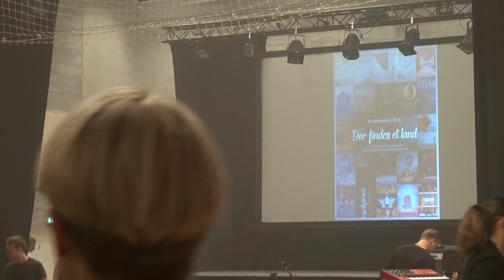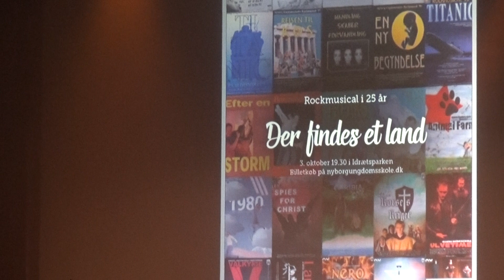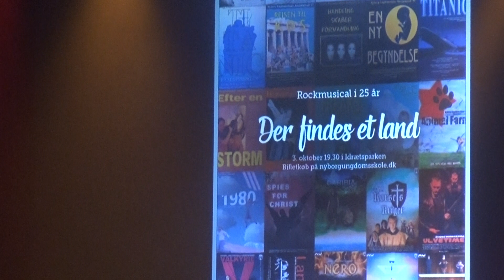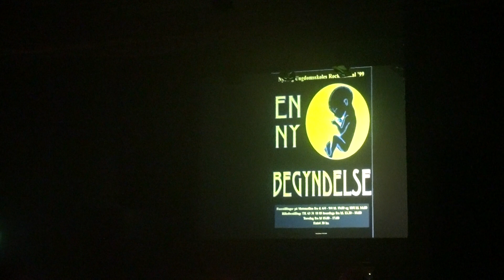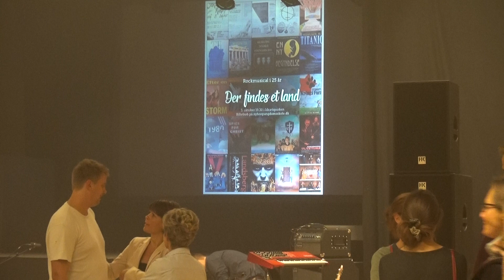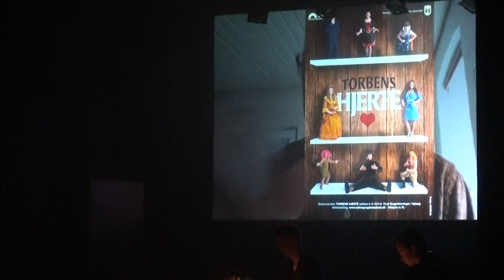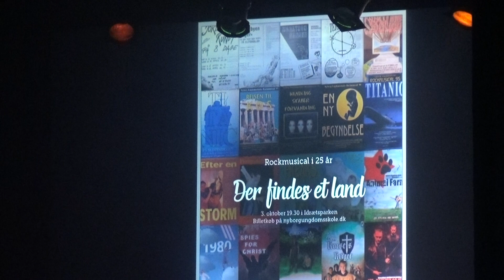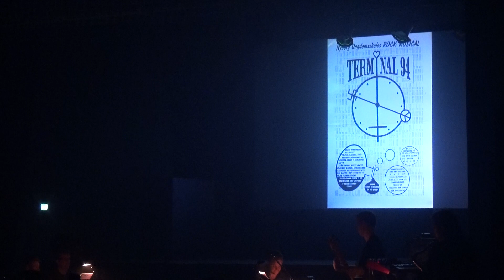Jubilæumsshow 25 år - Rockmusical